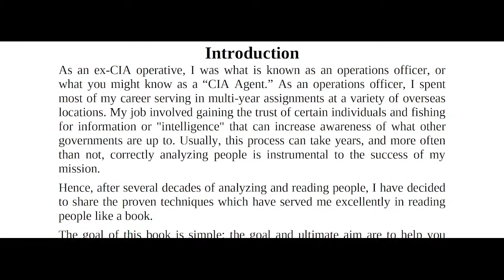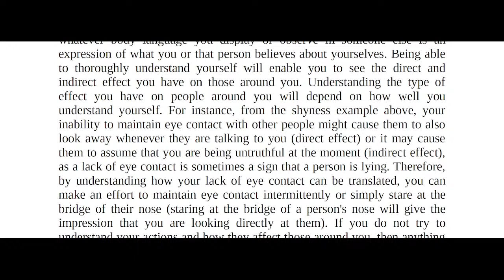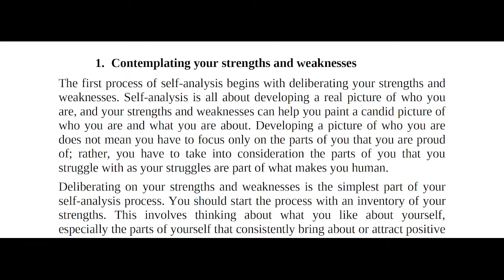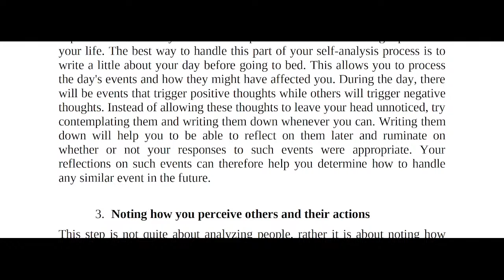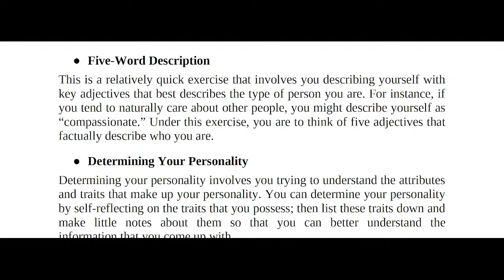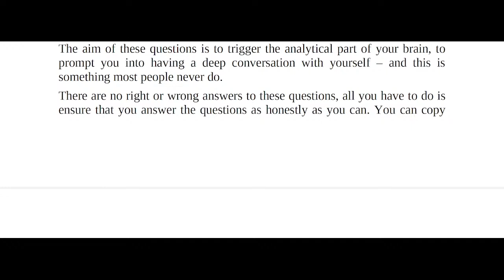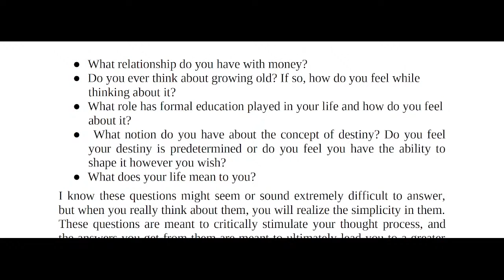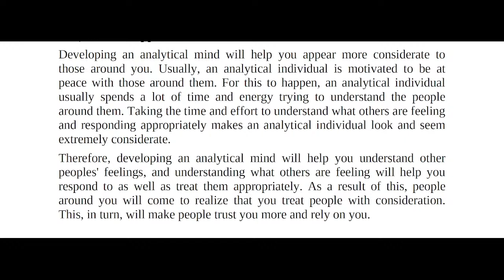How to Analyze People By Harold Fox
Discover All the Secret Techniques of an Ex-CIA Operative Officer, to Speed Reading Anyone and Uncover their True Intentions.